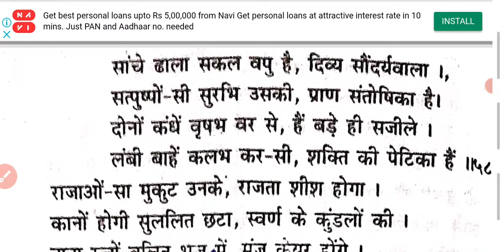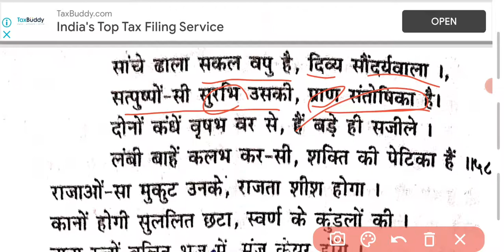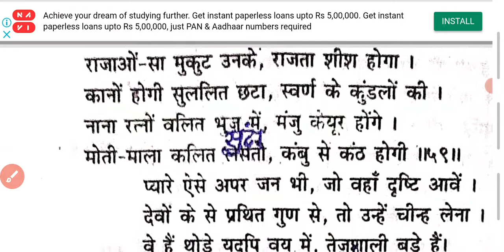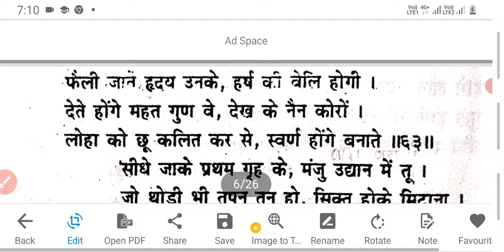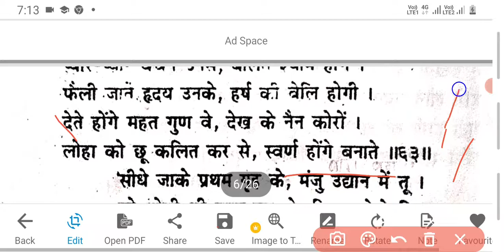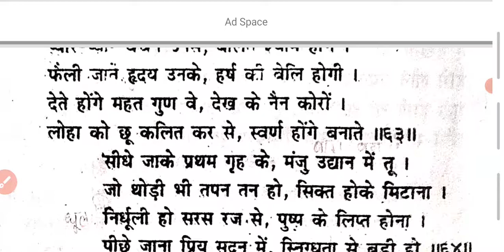👉पवनदूती सर्ग की सप्रसंग व्याख्या।सभी उच्चतर कक्षाओं के लिए महत्वपूर्ण👍